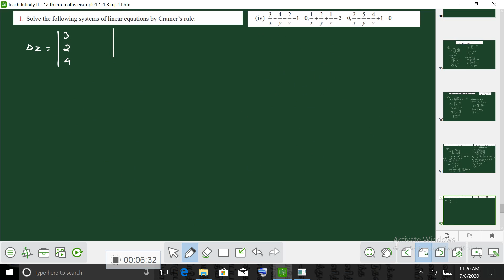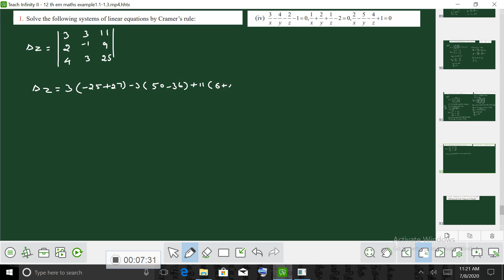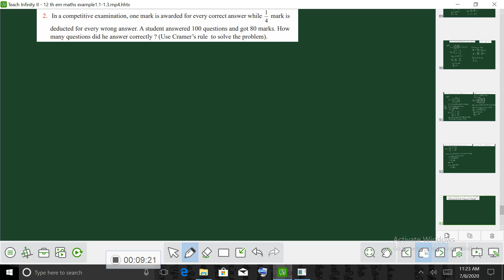12 th maths exercise 1. 4 1st sum (iii)